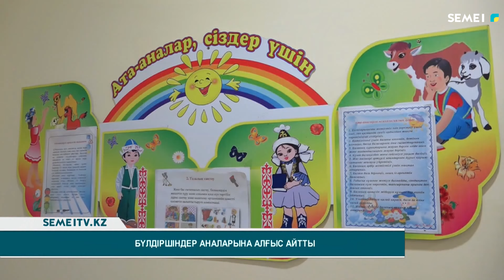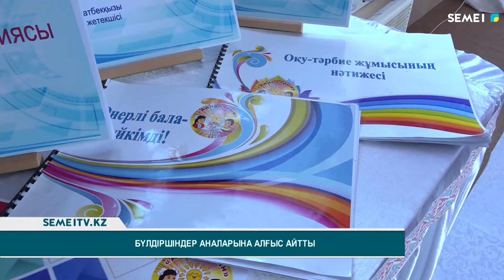Бүлдіршіндер аналарына алғыс айтты